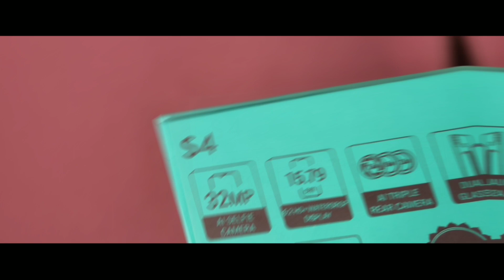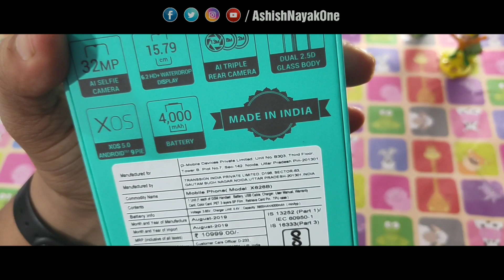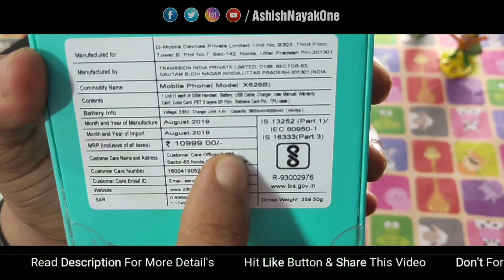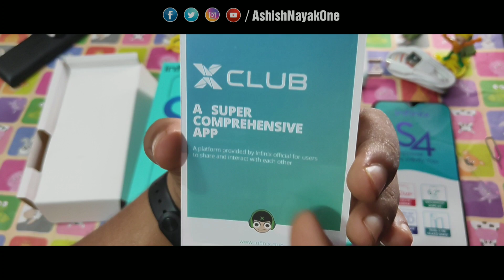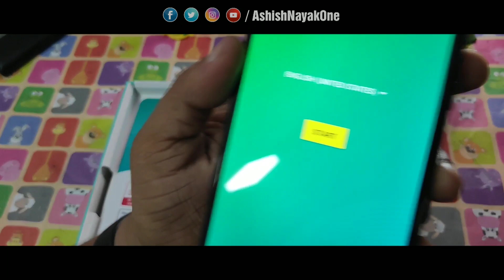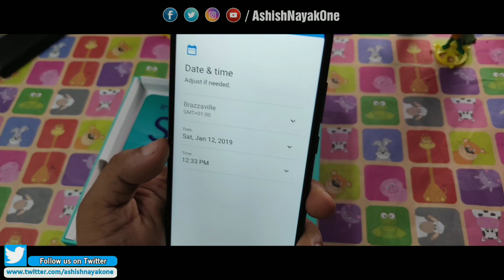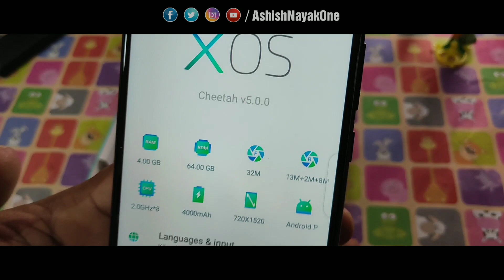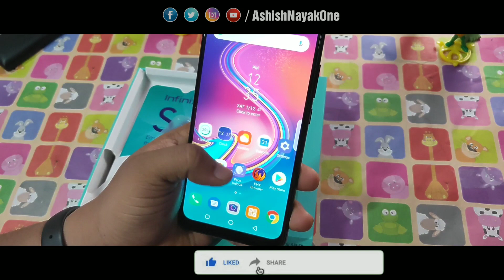Infinix S4 Unboxing & Reviews !! Smart India Ka Sasta Phone !! Ek Dum Ghazab Ka Features !!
ଜୟ ଜଗନ୍ନାଥ 🙏 ,
सपने सचमें सच होते हैं.

Hi
My name is Ashish Nayak And I Spread AWESOMENESS.

Subject:-Infinix S4 Unboxing & Reviews !! Smart India Ka Sasta Phone !! Ek Dum Ghazab Ka Features !!

AshishNayak India InfinixS4Unboxing & Reviews !! Smart India Ka Sasta Phone !! Ek Dum Ghazab Ka Features !!

Topic Cover:
Infinix s4 hands-on,
Infinix s4 quick review,
Infinix s4 hindi review,
Infinix s4 selfie camera,
Infinix s4 smartphone,
Infinix s4 review,
Infinix hot s4 review,
Infinix s4 triple camera,
Infinix s4 price in pakistan,
Infinix s4 unboxing blue,
Infinix s4 unboxing camera test,
Infinix s4 unboxing black,
Infinix s4 unboxing and price in pakistan,
Infinix s4 unboxing and review,
Infinix s4 unboxing hindi,
Infinix s4 unboxing,

Show your support with as little as $1 / month

1. Mi A1 Custom ROM reviews

**All Content used is Copyright of Ashish Nayak, Use or Commercial Display or editing of the content without proper authorization is not allowed**

जय हिन्द !!
वन्दे मातरम !!